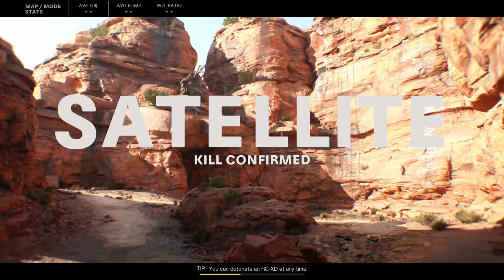First game of cold war